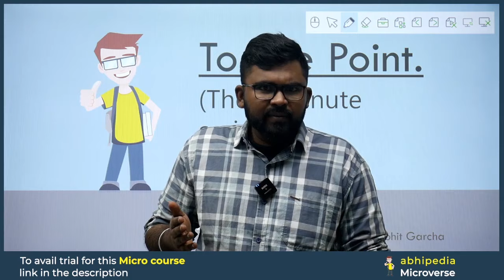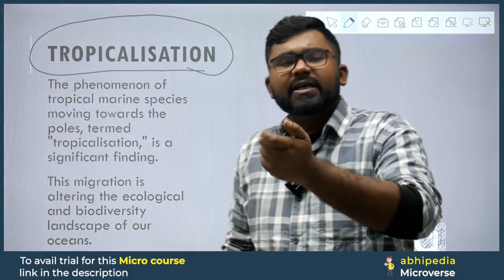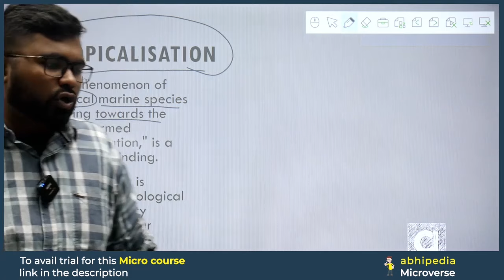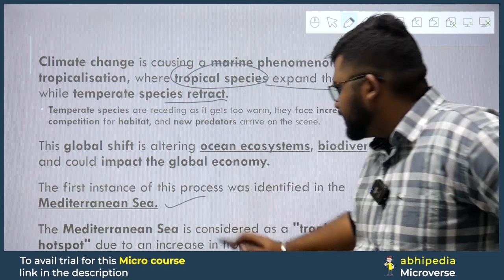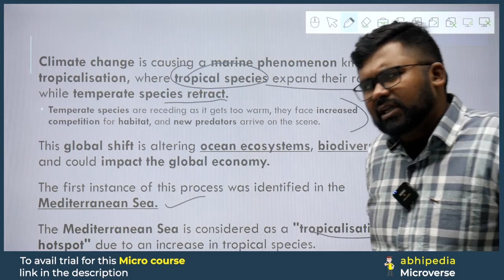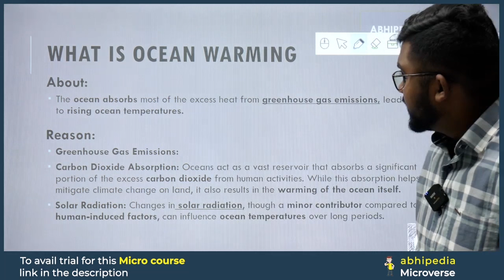UPSC Exam 2024 | Tropicalization | 7-Minute Current Affairs Series To the Point | abhimanu IAS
Prepare for the UPSC Exam 2024 with a quick dive into tropicalization, a critical topic in this 7-minute current affairs series by Abhimanu IAS. Stay To the Point with concise insights that matter for your UPSC journey.

UPSC Exam 2024,
Ramon Magsaysay Awards,
Current Affairs,
Abhimanu IAS,
Competitive Exam Insights,
Prestigious Awards,
Honoring Excellence,
Outstanding Achievements,
Inspirational Stories,
Current Events,
Abhimanu IAS Updates,
Social Impact,
Award Recipients,
Leadership Awards,,
Public Service,,
UPSC Exam Readiness,
Current Affairs Analysis,
Achieving Excellence,
Community Service,,
Humanitarian Efforts,
Magsaysay Awardees,
UPSC Exam Preparation,
Recognizing Contributions,
Ramon Magsaysay Foundation,
Impactful Work,
Change-makers,
Social Reforms,
UPSC Aspirants,
Abhimanu IAS Success Stories,
Awarded Individuals.,